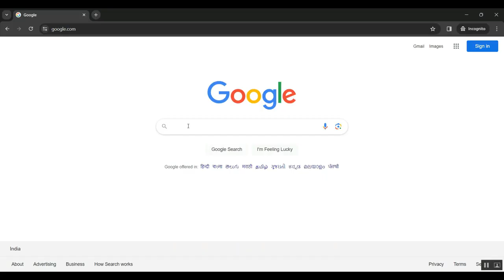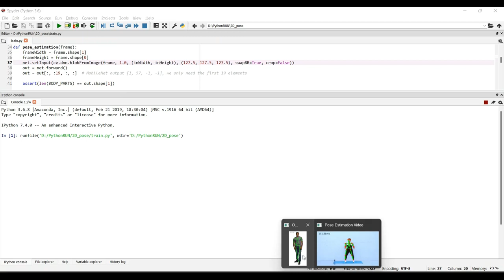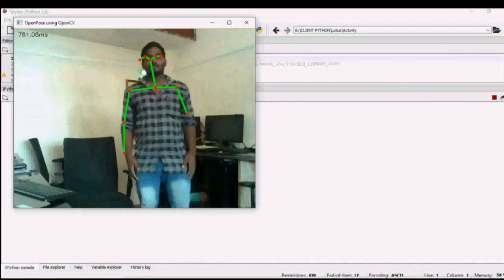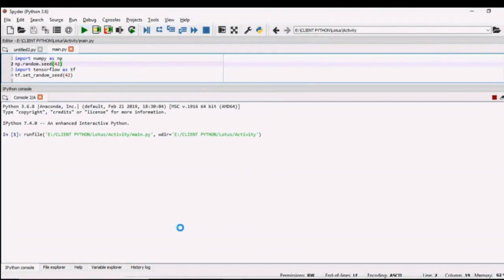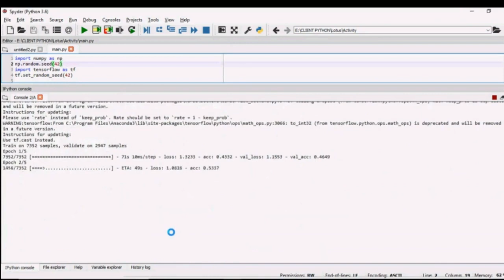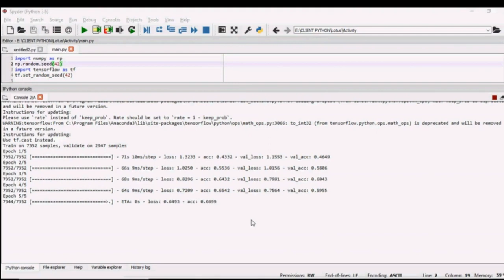A Feature Fused Convolutional Neural Network for Emotion Recognition From Multichannel EEG Signals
IEEE PROJECTS 2024 TITLE LIST

* Complete Source Code
* Complete Documentation
* Complete Presentation Slides
* Flow Diagram
* Database File or Dataset
* Screenshots
* Execution Procedure
* Video Tutorials
* Supporting Softwares

Support Specialization
* 24/7 Support
* Ticketing System
* Voice Conference
* Video On Demand
* Remote Connectivity
* Document Customization